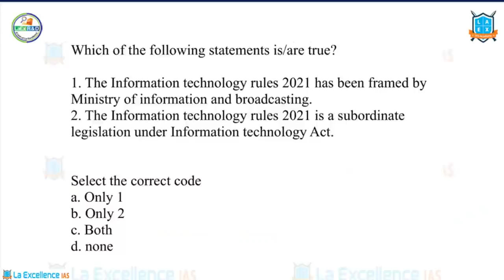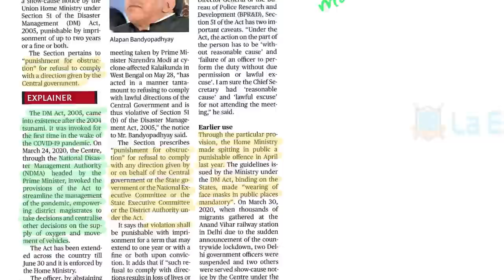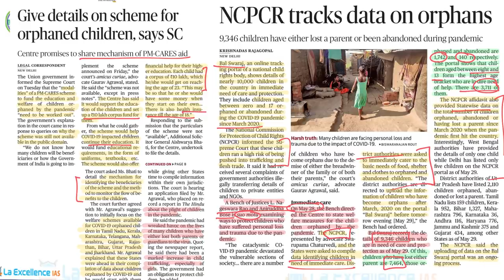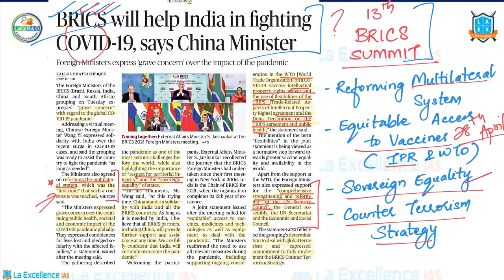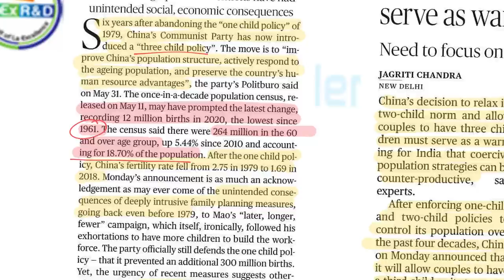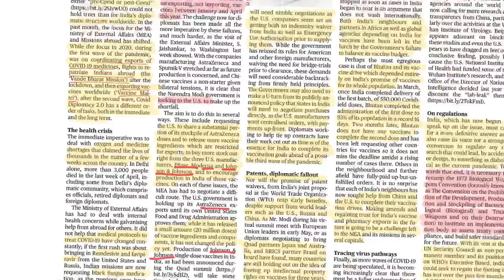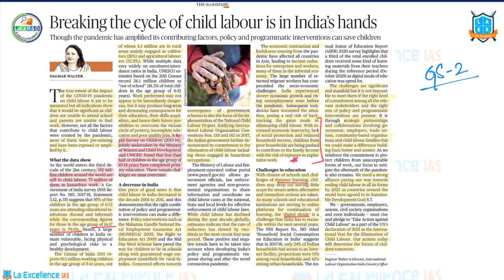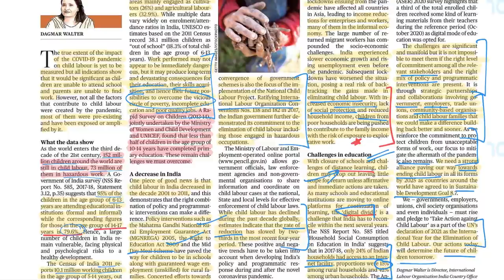2nd June 2021 The Hindu News Analysis in Kannada by Namma LaEx Bengaluru l The Hindu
Important articles discussed in this video are:

1. DM Act is of 2005 vintage, was first enforced during pandemic.
2. NCPCR track data on orphans (06:23-10:16).
3. BRICS will help India in fighting COVID-19, says China Minister (10:17-12:27).
4. Moody's cuts GDP forecast (12:28-14:53).
5. Manufacturing PMI slides in May, job losses quicken (14:54-15:44).
6. When two is too little (15:45-20:24).
7. COVID diplomacy 2.0, a different order of tasks (20:25-25:45).
8. Breaking the cycle of child labour is in India's hands (25:46-29:39).
9. Question of the day (29:40-30:00).

Dear Aspirants ,
Are you worried about Last minute revision?
Here is the Most awaited Ready Reckoners of 2021 Prelims.
 Revise Every subject in a Day through Ready Reckoner.
Subjects available:
1) Polity
2) Economy
3) Indian Geography
4) World Geography
5) Ancient History
6) Medieval History
7) Modern History
8) Environment